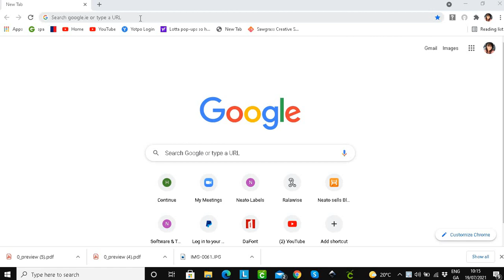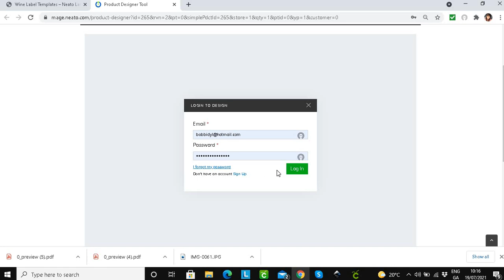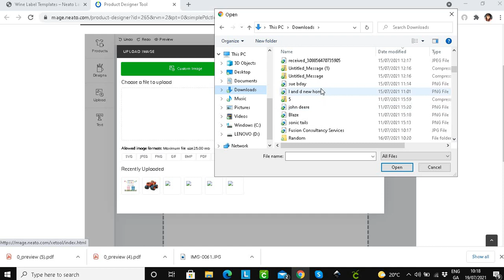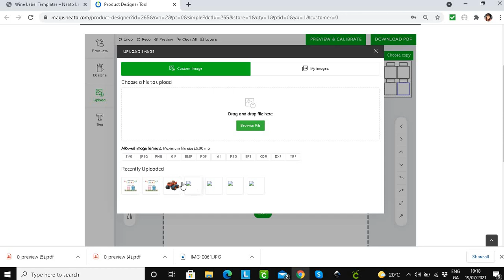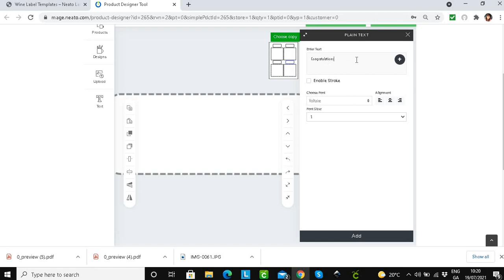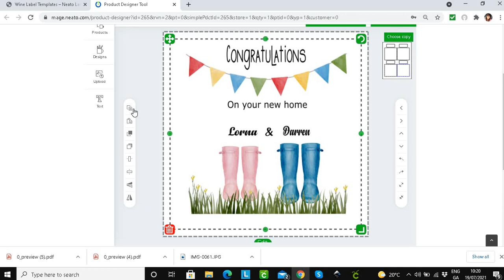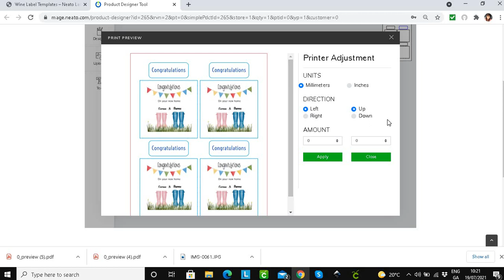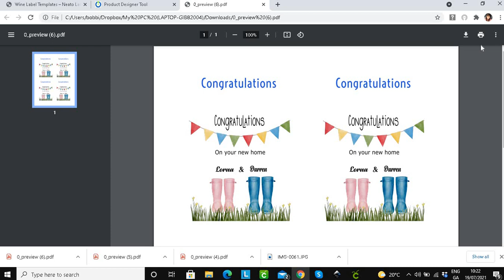Neato Wine Labels Video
This video will show how to use the Neato template software for making Wine Labels